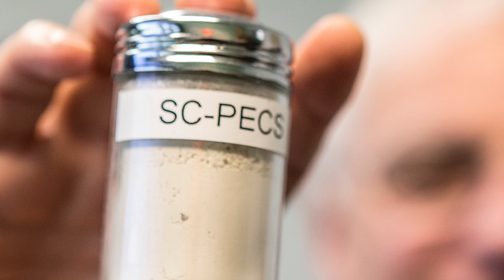BP Ventures - Solidia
By changing the chemistry in production & curing cement with CO₂, Solidia reduces carbon emissions by up to 70%. Find out more about BP Ventures' new investment